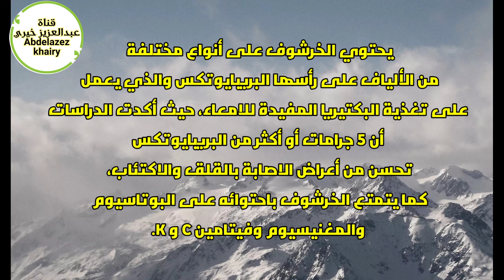للوقاية من سرطان القولون وبعض فوائد الأعشاب والفواكه